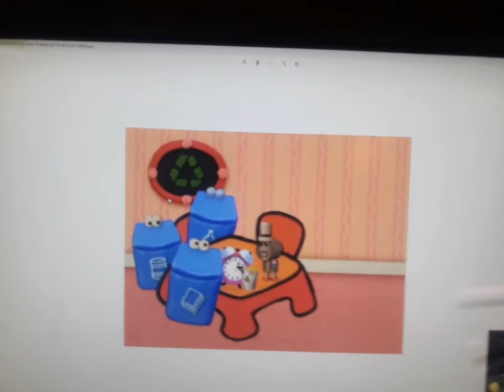BLUE'S CLUES BLUE'S DISCOVERIES 1999 VHS